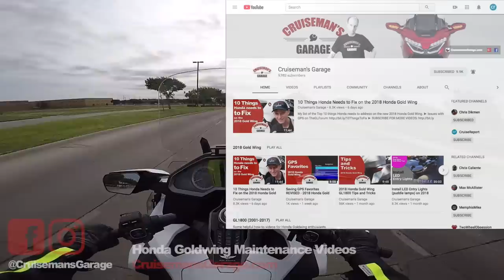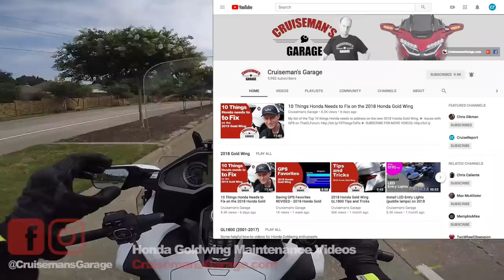[Ep 6] More Motorcycle History - 2018 Honda Goldwing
My Sunday morning Moto Vlog talks more about my history with motorcycles and some changes to my YouTube channel

You can find Cruiseman on TheGLForum.com